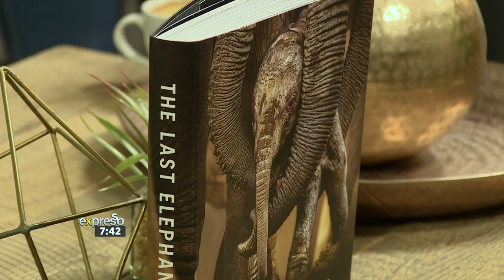Earth Day: Colin Bell - The Last Elephants Part 2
In celebration of Earth Day we chat to conservationist and co-author of The Last Elephants, Colin Bell, about the state of conservation and the importance of preserving our most at-risk species.